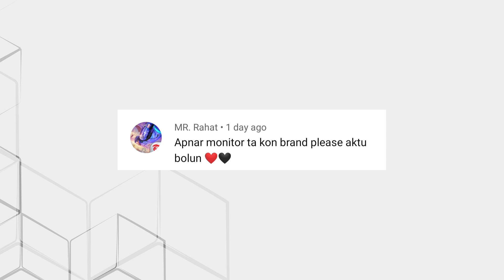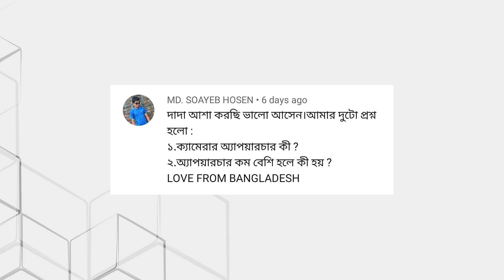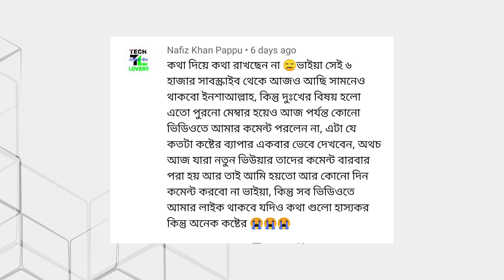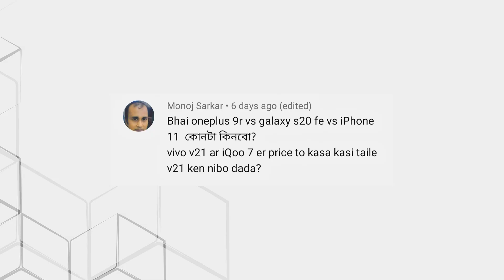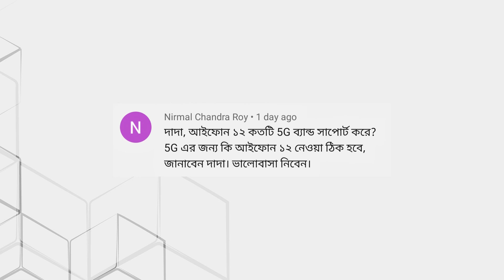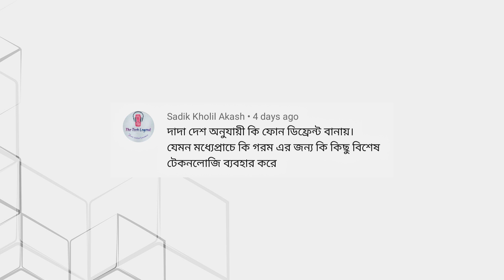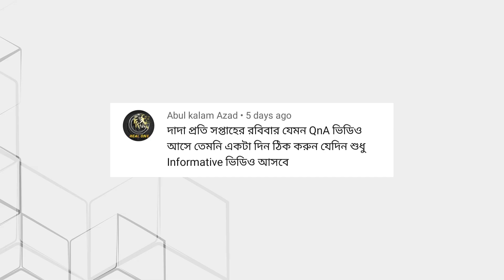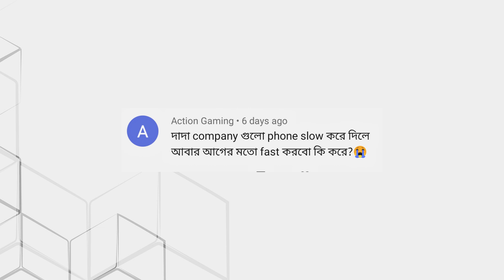Redmi Note 10 vs Realme 8 | 🔥 উপহার কার 🔥 iphone এর 5g কেমন | processor shortage : ষড়যন্ত্র ?